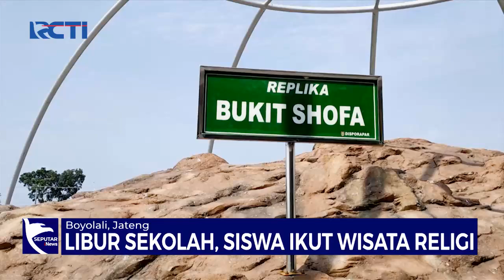Isi Libur Sekolah, Siswa di Medan Ikut Manasik Haji - SIP 23/06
Saksikan info berita terkini di:
Seputar iNews Pagi: Setiap Hari Pukul 04.30 WIB
Seputar iNews Siang: Setiap Hari Pukul 11.30 WIB
Seputar iNews Malam: Senin – Jumat 01.00 WIB
Seputar iNews: Senin – Jumat 09.00 | 11.00 | 13.00 | 14.00 | 18.00 | 23.00